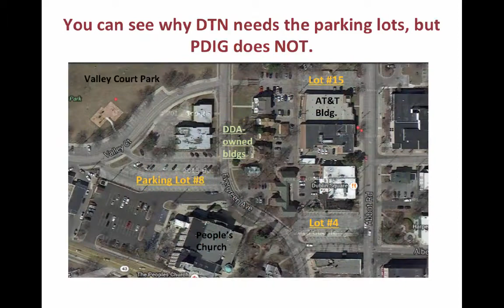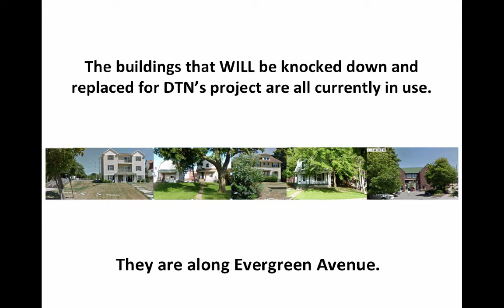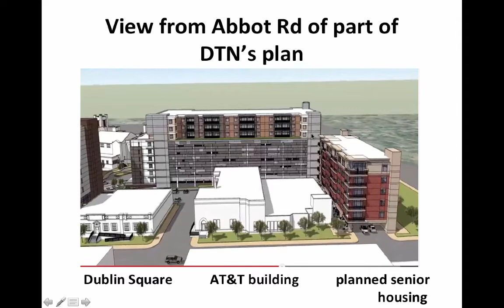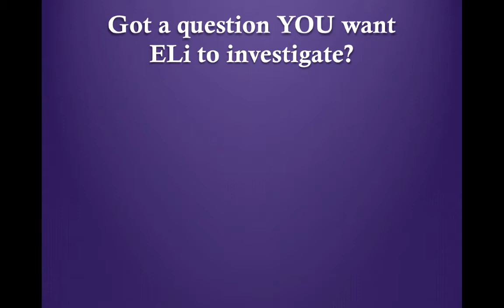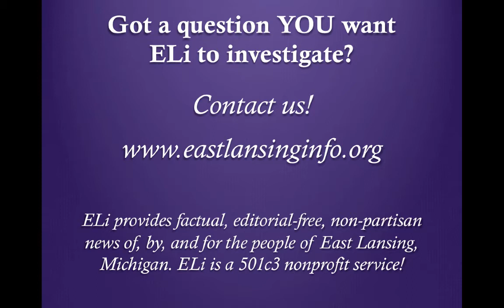Ask ELi: Why Doesn't the Parking Lots Ballot Question Matter to the Blighted Corner?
This video from East Lansing Info (a nonpartisan, non-editorial local news service) provides a clear explanation of why the ballot question on the authorization to sell the parking lots has nothing to do with the blighted corner at Grand River and Abbot Road. Bottom line: They're entirely separate projects. Take a look!